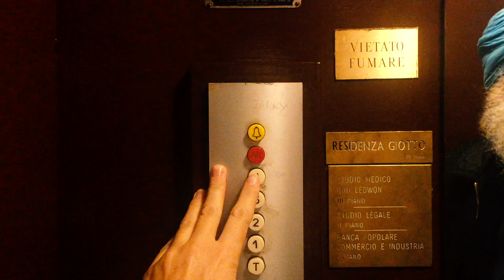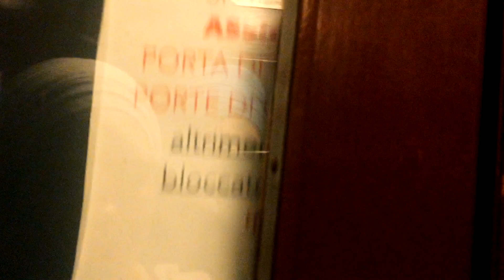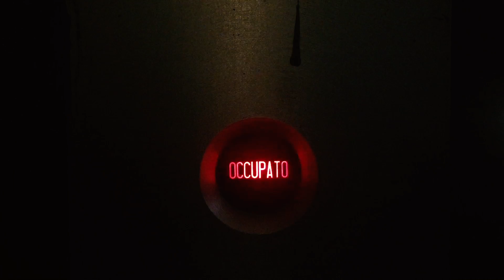Giver / Taker: Relationship Teachings with Harijiwan and Gurujas